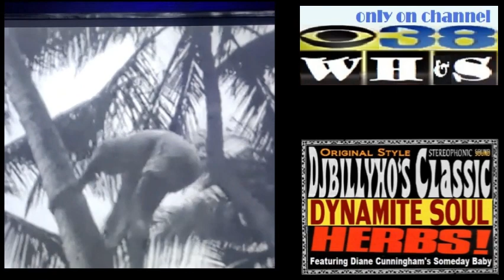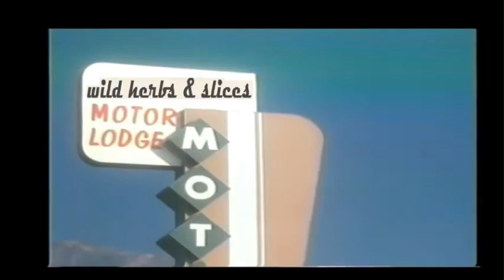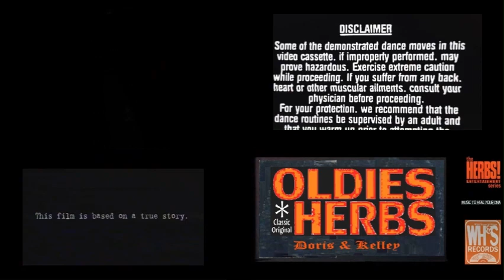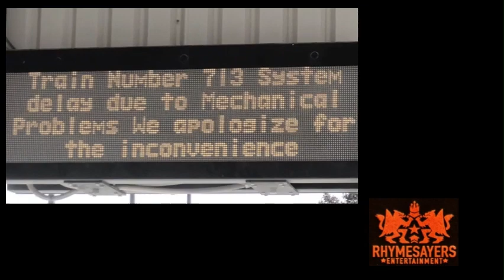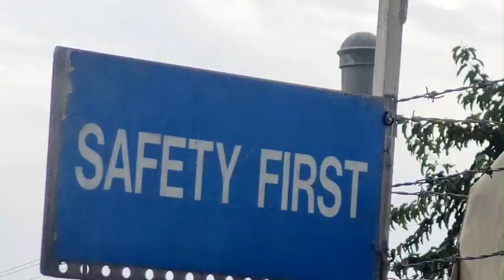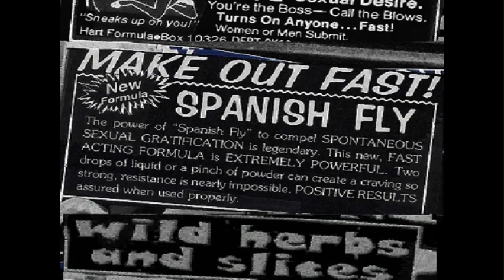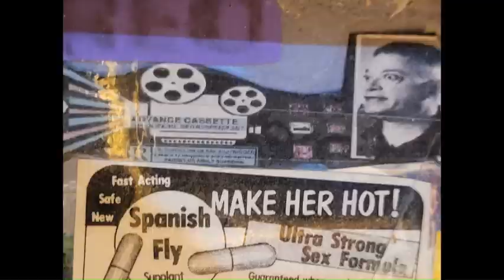Wild Herbs & Slices Season 3: The Art Of Not Forcing! (Reduced By DJBILLYHO) Music To Heal Your DNA!